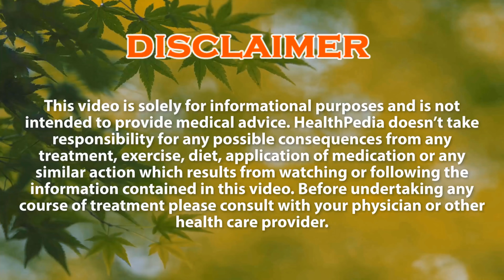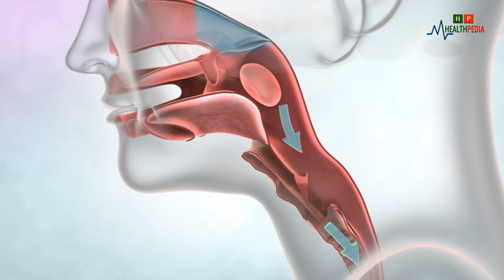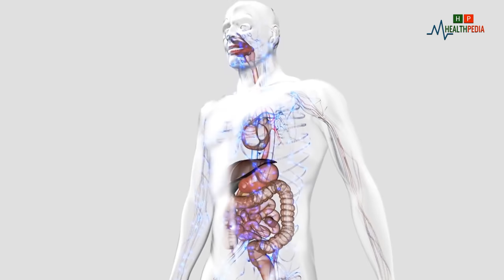Warm vs Cold : Benefits of Drinking Warm Water vs Cold Water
Hot vs Cold : Benefits of Drinking Hot Water vs Cold Water.

A popular advice for staying healthy is to drink lots of water.
While we spent most of our time trying to make our drinking water purer,
we seem to neglect everything about water temperature. If you think that water
 temperature is not important, you could be wrong. Warm and cold water do have
 their benefits regarding staying healthy.
 However, the question is - when should we take warm water or cold water.
To explain this, we’d be discussing the most appropriate time for drinking cold or warm water; and their benefits.